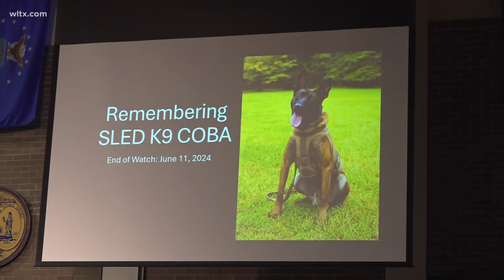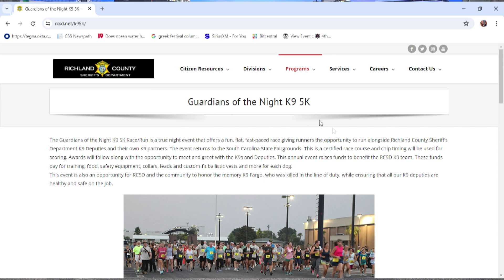Richland County to hold fundraiser for K9s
You and your dog can run with law enforcement K9 officers at "Guardians of the Night Run"  on July 20.